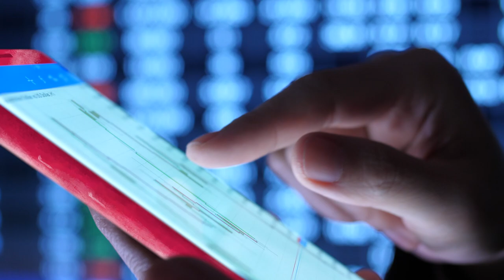Somos knowmad mood | Welcome to the evolution!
Somos uma equipa de nómadas digitais apaixonados pela tecnologia e pela inovação. Quer juntar-se a nós nesta evolução?